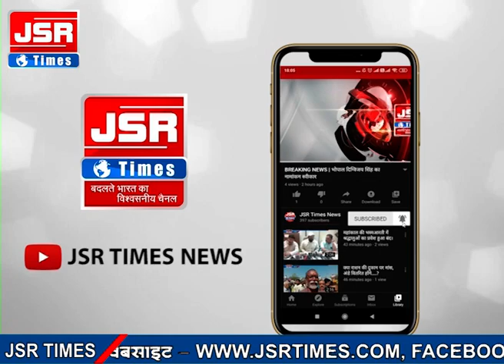शिवराज सरकार का बड़ा फैसला | कोरोना संकट की समाप्ति के बाद वो 12वीं की परीक्षा दे सकेगा